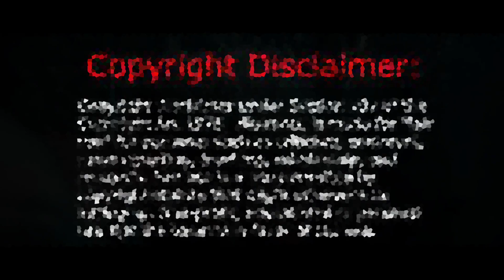Wolverine - Feed The Wolf - Breaking Benjamin - Tribute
Scenes: X-Men (2000), X2 (2003), X-Men Origins: Wolverine (2009), The Wolverine (2013), X-Men: Days Of Future Past (2014), X-Men: Apocalypse (2016), Logan (2017).

This video was requested by Jordan Turner

Song: Feed The Wolf - Breaking Benjamin